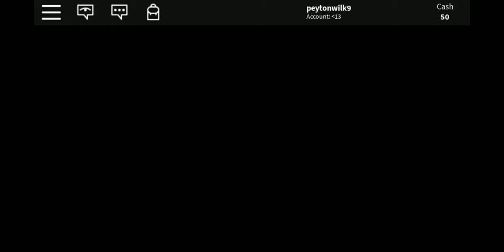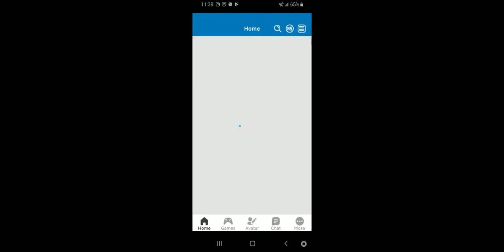Flood exploded not (exploded)